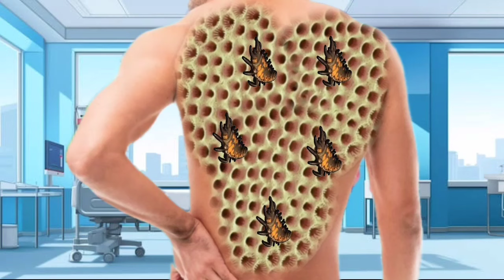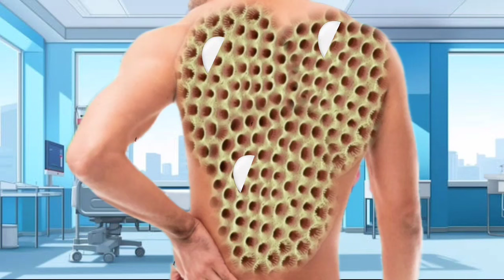Asmr seep tig al Stacy remove infection treatment surgery dog trek video Ani boy's asmr video